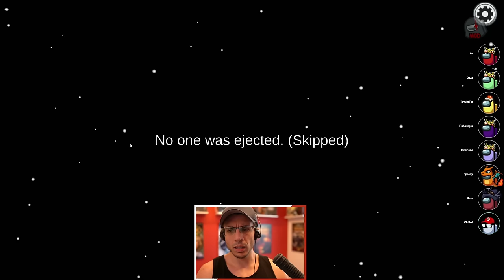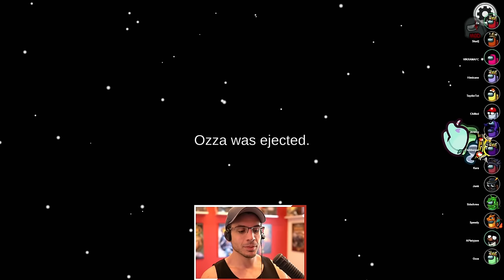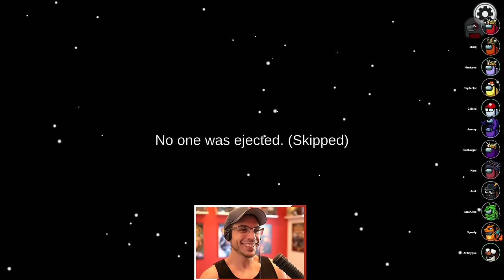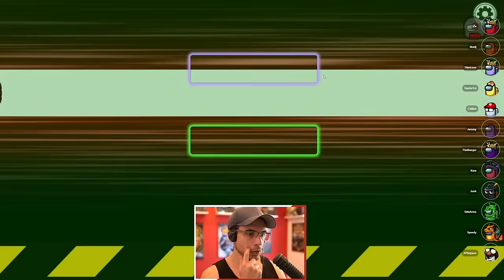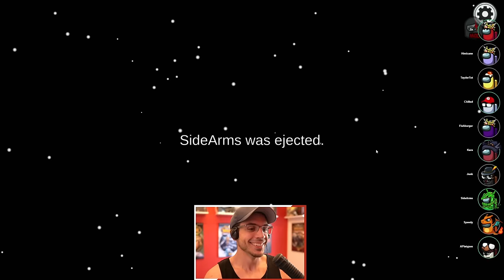THE CURIOUS CASE OF THE MISSING BODY! (Among Us x Town of Salem)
I AM NO COWARD...I AM A SWOOPER! Also Prosecutor turned evil is always fun!
Town of Us Mod + Roles